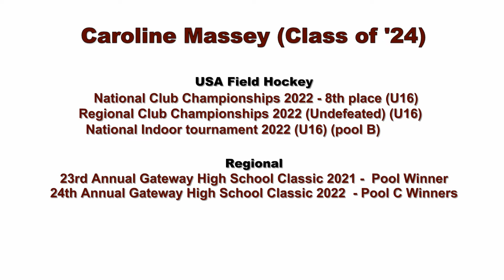Caroline Massey Class of 2024